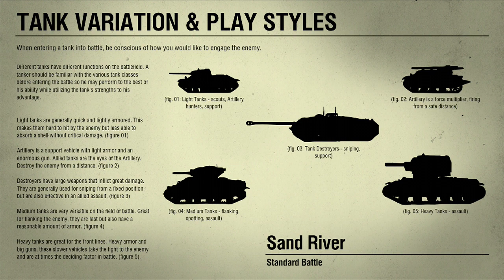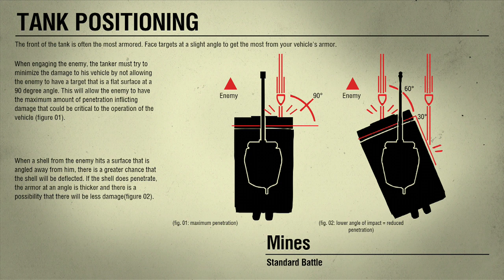World of Tanks Xbox 360 Beta Best Affortable Tanks Gameplay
Me and my friend are showing off the best Tanks for your money